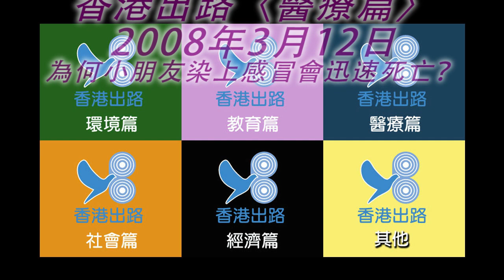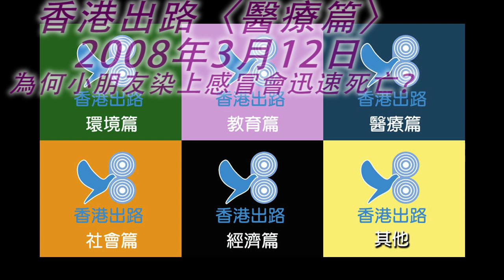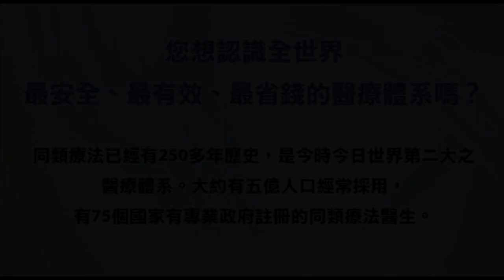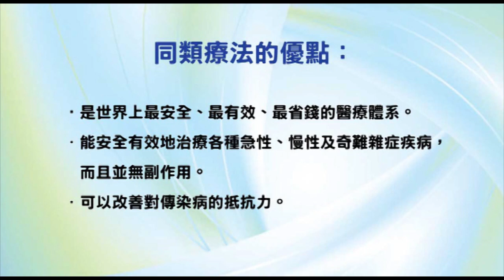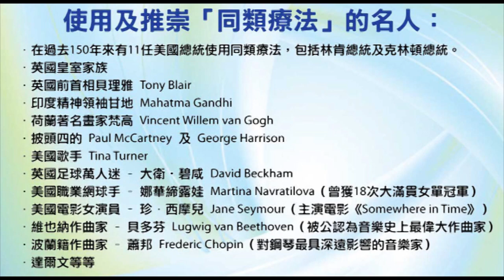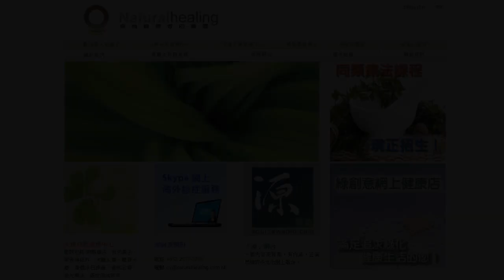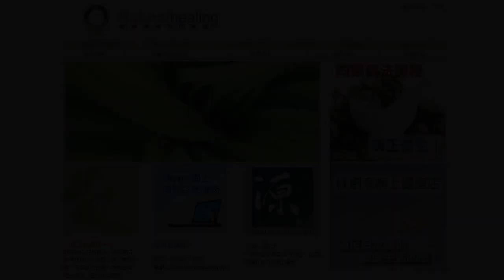香港出路〈醫療篇〉- 為何小朋友染上感冒會迅速死亡？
主持人：袁大明 自然療法醫生、王岸然、李穎康